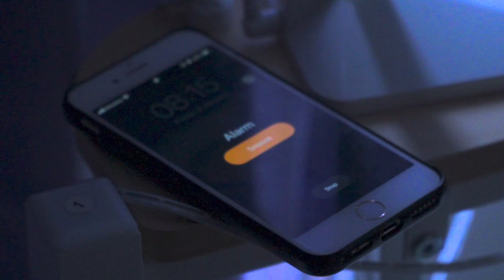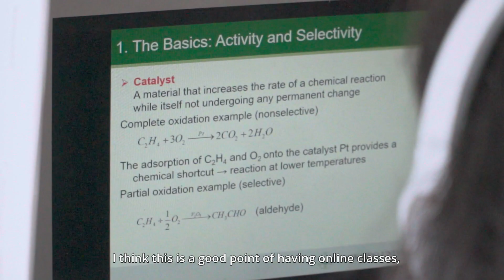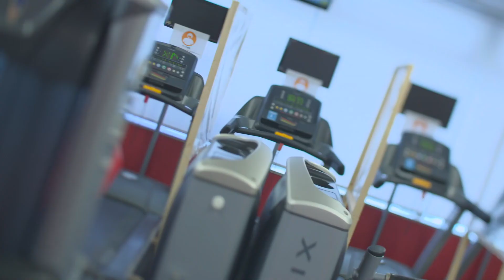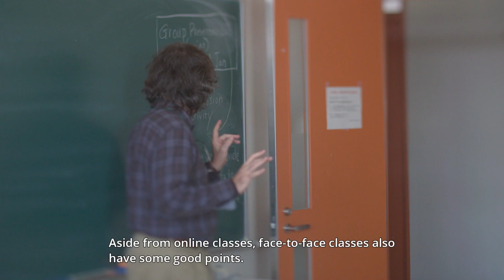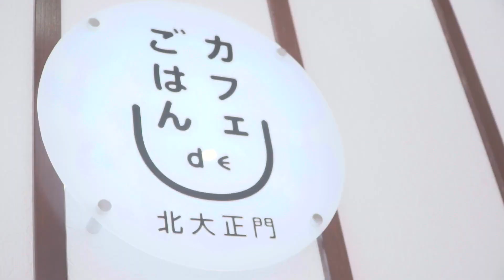A Day in the Life at Hokkaido University -MJSP & ISP Students-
Hokkaido University has two undergraduate degree programs offered in English.

1. Modern Japanese Studies Program (MJSP)
The MJSP is a 4-year bilingual Bachelor’s Degree program preceded by a 6-month Intensive Japanese Course for those without Japanese proficiency. There are 2 modules to choose from: History/Culture and Society/Political Economy. This truly bilingual degree program is the ultimate preparation for an international career related to Japan.

2. Integrated Science Program (ISP)
The ISP is a cross-disciplinary educational science program for international students interested in pursuing a degree in the sciences. In the undergraduate component, students will major in physics, chemistry, or biology. The goal of the program is to educate students in an ensemble of scientific disciplines in the world’s most important and influential language.